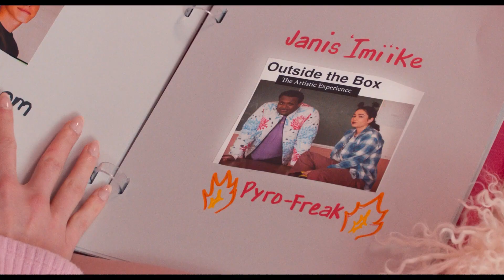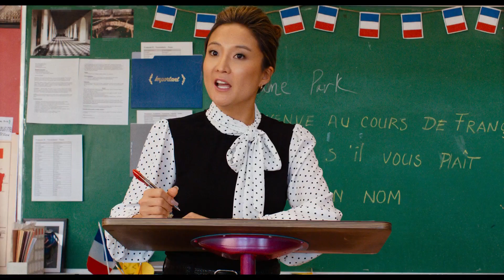MEAN GIRLS - Official Trailer (NEW 2024) Tina Fey, Jon Hamm